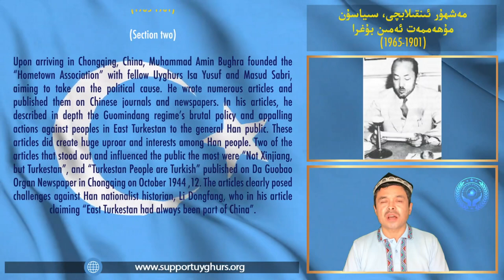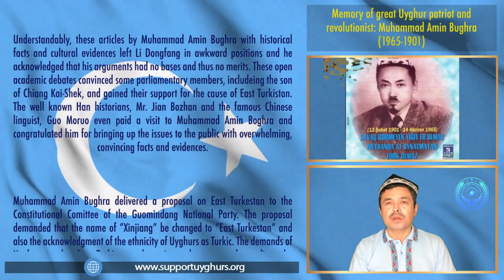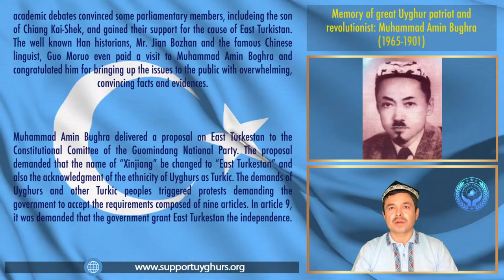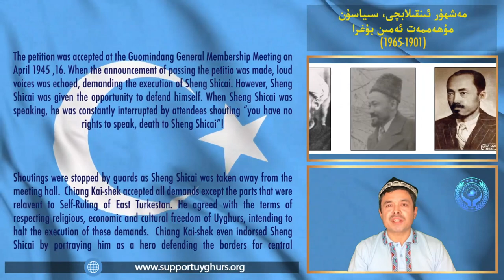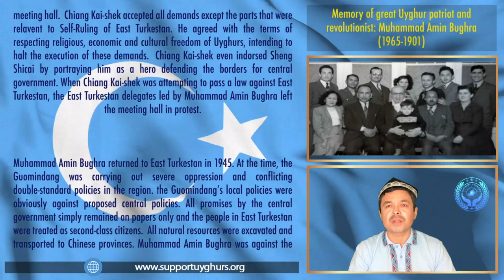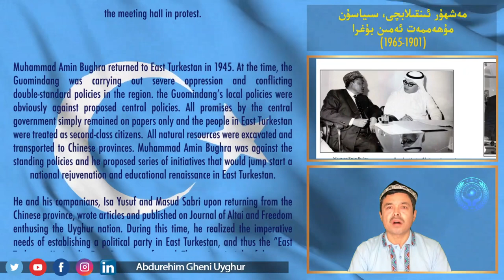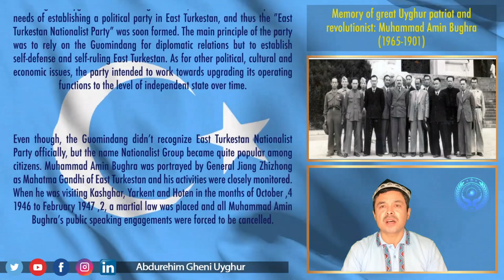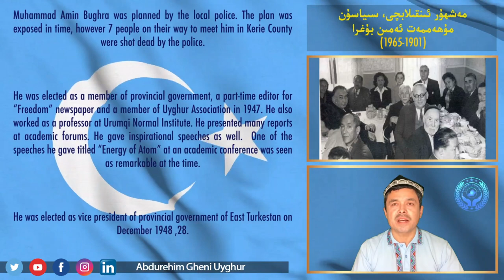Great uyghur revolutionist:Muhammad Amin Bughra (section 2) ئىنقىلابچى مۇھەممەت ئەمىن بۇغرا 2-بۈلۈم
Memory of great Uyghur patriot and revolutionist: Muhammad Amin Bughra Section (2)